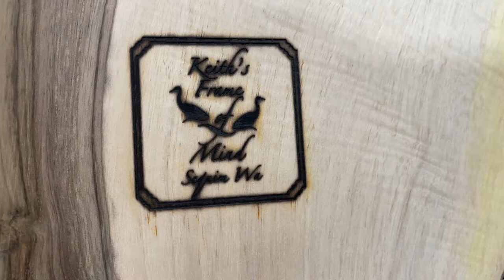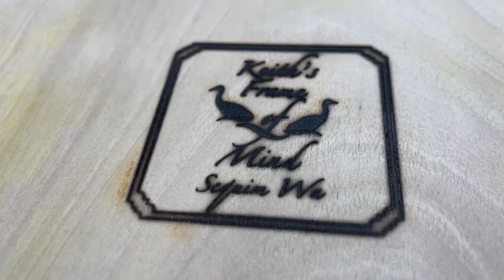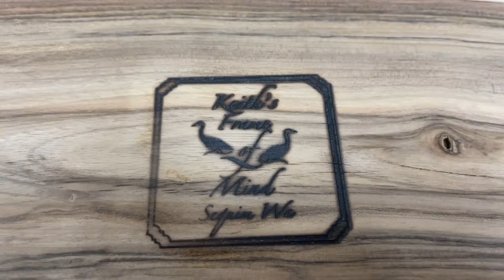Charcuterie Serving Board Production 12.23.21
Another stack of beautiful English Walnut boards getting their first oil bath!